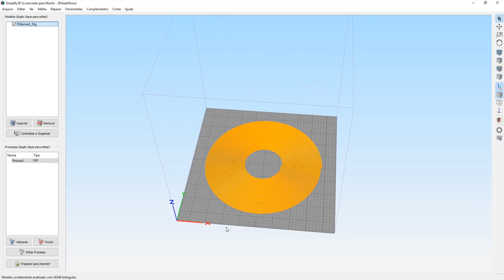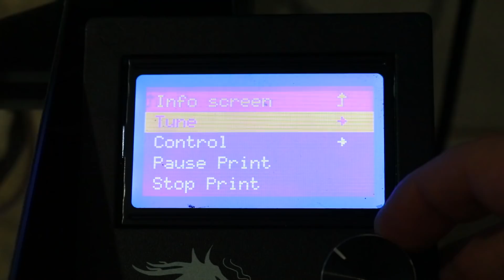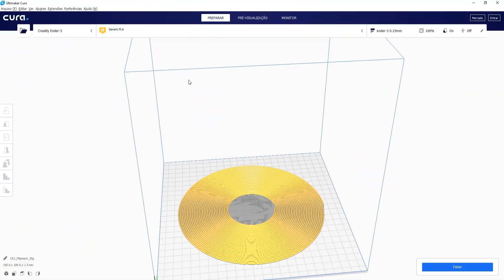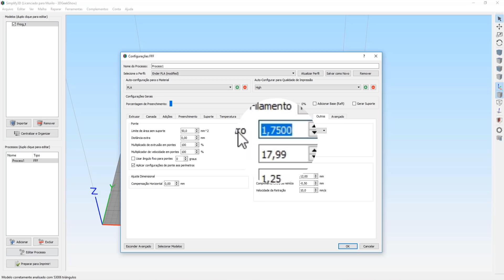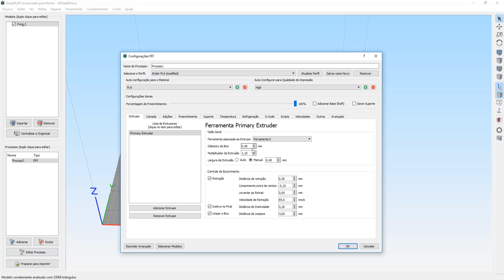Como fazer seu próprio filamento para impressão 3D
Você já imaginou ter uma máquina capaz de fazer o seu próprio filamento para impressora 3D?
E se eu te disse que todo mundo que tem uma impressora 3D tem uma máquina dessa?

Ficou curioso, então assiste o vídeo até o final para entender!

▶Diâmetro do filamento:
   1,591 mm

▶Fluxo utilizado:
   1,10 (10% a mais)

▶Script para o simplify3D:
  {REPLACE "; layer X" "M600"}
  Onde X é o número da camada que você deseja dar o pause

▶Script para o Cura3D:
 - Campo Layer: ;LAYER:X

- Campo Replace: M600

Impressoras 3D boas e baratas:
 (Creality 3D® Ender-3):